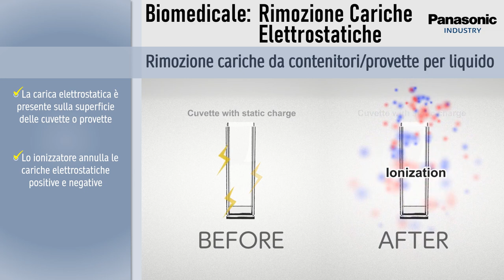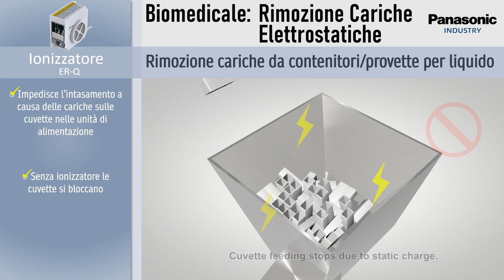Biomedicale Rimozione cariche elettrostatiche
Con gli ionizzatori è possibile rimuovere le cariche elettrostatiche da cuvette, provette e contenitori nelle apparecchiature biomedicali. Le cariche elettrostatiche superficiali infatti disturbano molte operazioni come il prelievo o l'immissione dei liquidi oppure impediscono il fluire delle cuvette in un alimentatore a tramoggia.